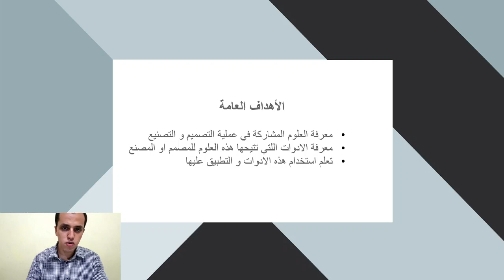3 المقدمة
كيف صممت وصنعت منتجي الأول
لكل من يرغب بصناعة منتجات او ابتكار منتج - الابتكار - الاختراع
للحصول على شهادة قم بالتقديم عبر شبكة أخطبوط التعليمية